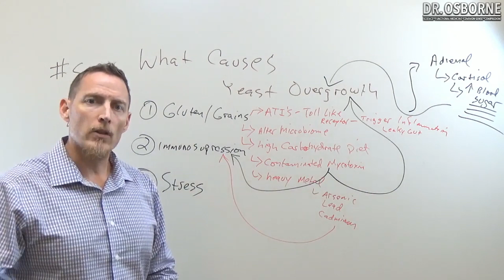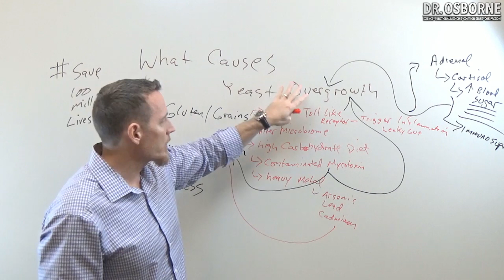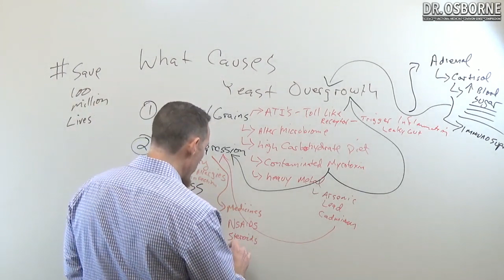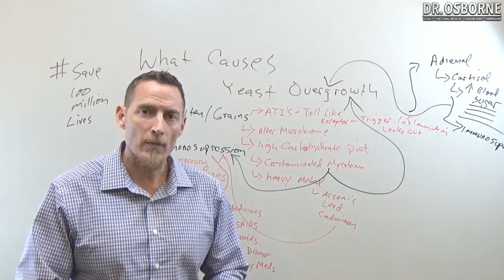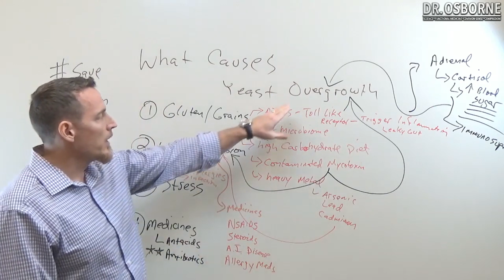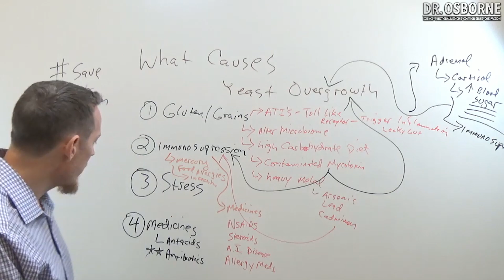Yeast Overgrowth? How Stress and Medication Can Cause It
Yeast Overgrowth - AKA Candida?  What causes yeast overgrowth?  Why won't it go away?  Two causes of candidiasis that often go overlooked are chronic stress and immune altering medications.  How Does Stress and Medication  Cause Candida?

For most, yeast overgrowth can be caused by several factors.  Some of the causes include gluten, excessive carbs, and antibiotics.
In this video I discuss how stress can contribute to yeast overgrowth, but also have several types of medicines can cause immune suppression leading to an overgrowth of yeast, candidiasis, and health issues.

Some of the most common medications that contribute to yeast are:
1. Allergy medicines
2. Steroids
3. Immune suppressing medicines for autoimmune problems
4. Antibiotics - destroy healthy probiotics or gut flora, allowing for yeast to overgrow.
5. Antacids - block stomach acid allowing for yeast to overgrow.